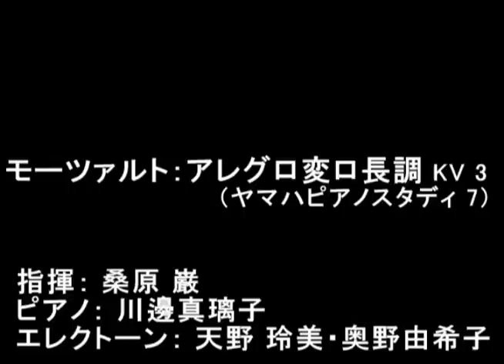アレグロ（Tokyo音の森ステーション）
モーツァルト：アレグロ変ロ長調 KV 3（ヤマハピアノスタディ 7）
指揮： 桑原 巌
ピアノ： 川邊真璃子
エレクトーン： 天野 玲美・奥野由希子
2011年8月12日　エレクトーンシティ渋谷にて録音